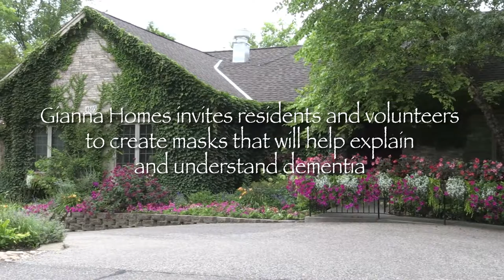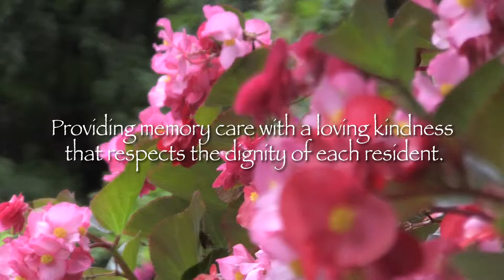Unmasking Brain Injury at Gianna Homes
On Wednesday, July 27, the residents of Gianna Homes and Gladys’ Place came together with retired NHL player and brain injury advocate, Jordan Leopold and Cory Hepola of Kare11 News to create masks with the help of the Minnesota Brain Injury Alliance. The Minnesota Brain Injury Alliance promotes healing through the arts with a project called “Unmasking Brain Injury in Minnesota.” Survivors of brain injury are invited to create masks to portray their journey with brain injury. We are honored to be a part of this journey at Gianna Homes